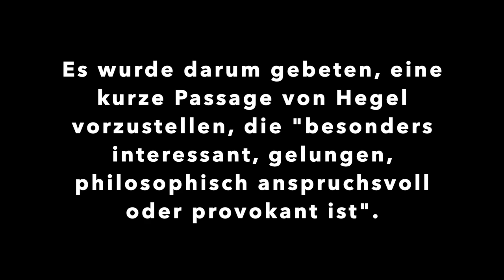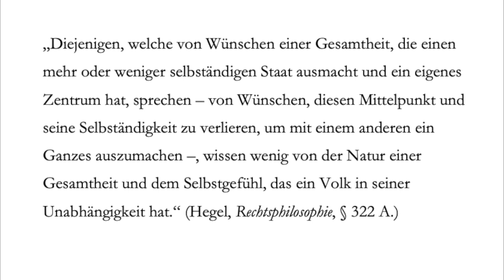Hegel, das "Selbstgefühl des Volkes" und der Staat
*** Neuer Online-Kurs zu Hegels Philosophie Ende Februar 2023

Dieses Video wurde auf Einladung für das Projekt "5 Minuten Hegel" der HU-Berlin erstellt. Es wurde darum gebeten, eine kurze Passage von Hegel vorzustellen, die "besonders interessant, gelungen, philosophisch anspruchsvoll oder provokant ist". Mein Video war den Organisatoren dann aber zu "provokant". Sie lehnten eine Veröffentlichung ab. Der von ihnen genannte Hauptgrund: Mein Gebrauch des Wortes "Volk" statt "Bevölkerung". Blöd nur, dass Hegel selbst "Volk" schreibt …